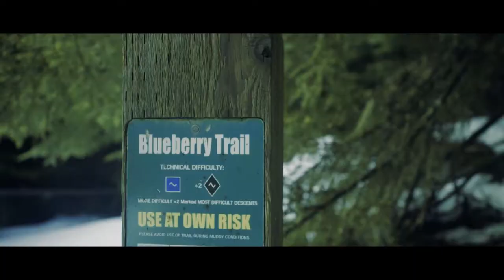Snowboard Waxing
Weekly Update in a scenic place,
GoPro Hero 6! Edit, (super slow-motion)
DJI Mavic Flight
and a little cinematography.

Enjoy, :D